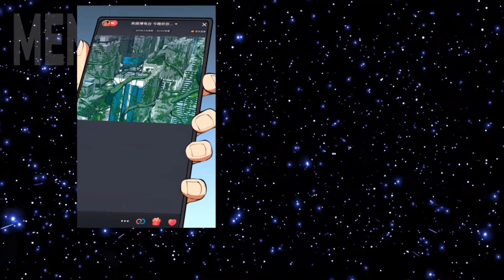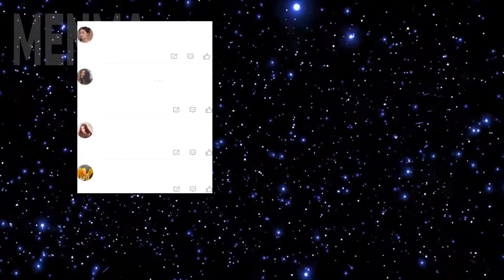He Received A System Of Infinite Power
Having lived a bad life and been reborn again, he decides to embark on the path of a cold-blooded and ruthless monster.